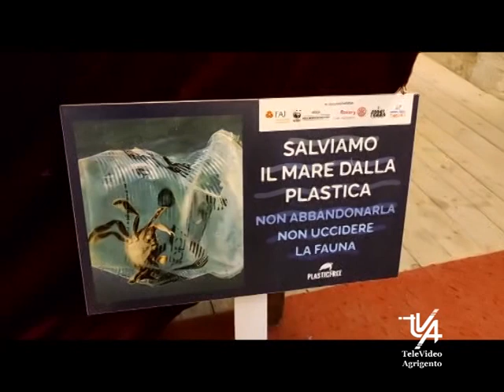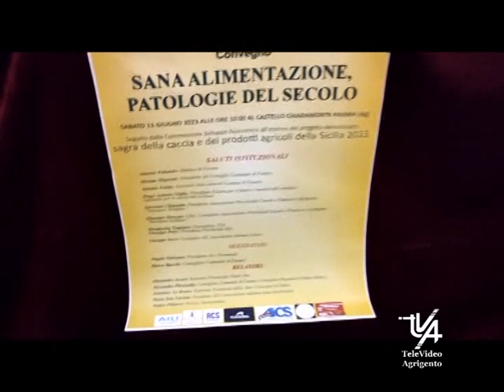Sana Alimentazione Patologie del Secolo convegno